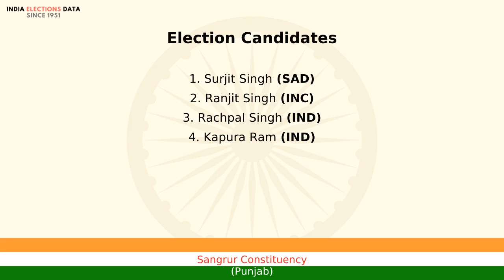Sangrur Constituency Punjab loksabha Election Result 1977 Surjit Singh SAD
loksabha election 1977 results, for Sangrur Constituency, Punjab, where winner is Surjit Singh, from political party SAD. Watch the video to know more information about other candidates, voters count, etc.